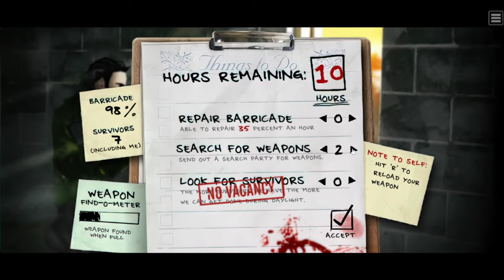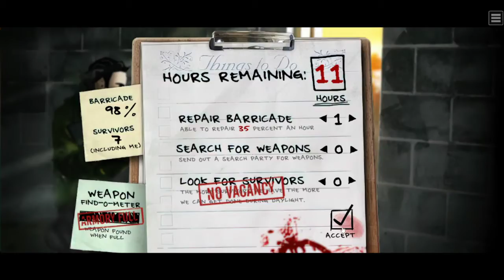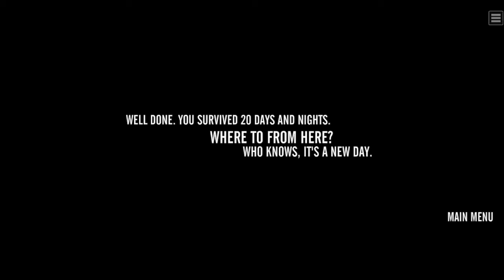The Last Stand